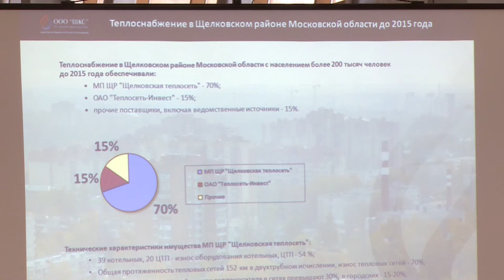Круглый стол по теме ЖКХ, благоустройства и городской среды прошёл в УСК «Подмосковье»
Жилищно-коммунальное хозяйство – пожалуй, одна из самых актуальных тем современности. ЖКХ, благоустройство и дороги обсуждали в рамках круглого стола. Встреча районных властей, представителей администрации и активных общественных деятелей прошла в универсальном спорткомплексе «Подмосковье».